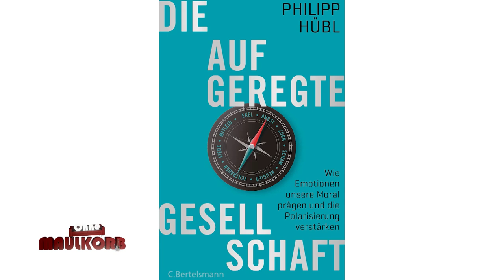Philosoph Hübl über die ewige Suche nach Zugehörigkeit | krone.tv OHNE MAULKORB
Diese Folge von „OHNE Maulkorb MIT Dolezal“ wird besonders tiefsinnig, zu Gast ist nämlich der deutsche Philosoph Philipp Hübl. Bei Rudi Dolezal geht er der Frage nach, ob es Gott gibt und spricht unter anderem über die ewige Suche nach Zugehörigkeit, die uns Menschen verbindet: „Moralische Gruppenzugehörigkeit ist uns manchmal wichtiger als die Wahrheit.“ Außerdem erklärt der Philosoph, warum das „Sie“ vom Aussterben bedroht ist und weshalb man nur schwer ohne Gefühle leben kann und Hübl und Dolezal gehen der Frage nach ob der Tod einen Sinn hat.